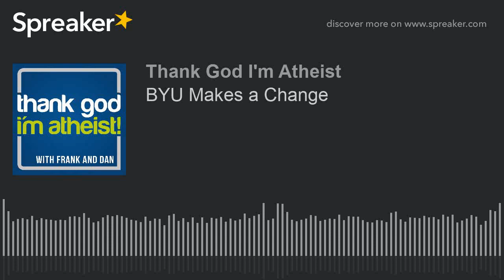BYU Makes a Change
Episode 429: Jaegermeister sued over logo, trouble in the Holy Land, Hinduism and mensuration, the wacky Utah state legislature, the Southern Baptist Convention does something right, tiger widows, and does Brigham Young University's policy change about gay and lesbian students actually change anything?